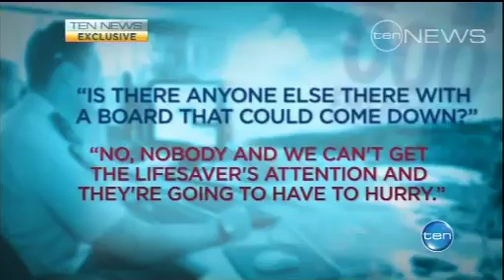Emotional Reunion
A Sunshine Coast surfer who almost drowned has been reunited with the Melbourne couple who saved him.